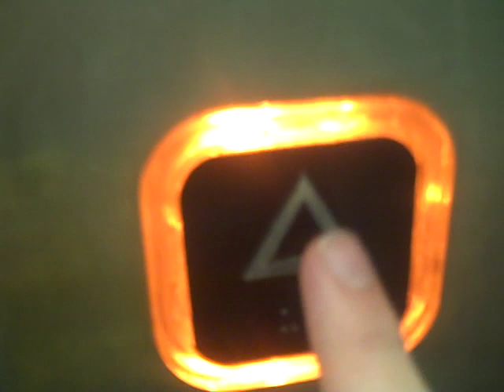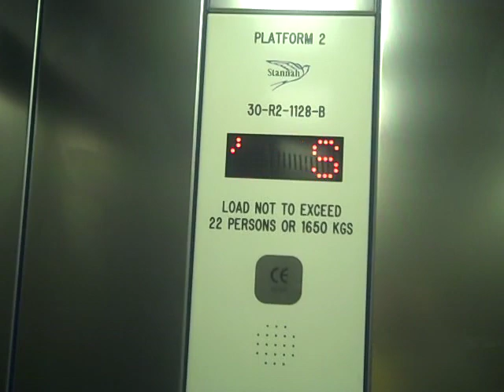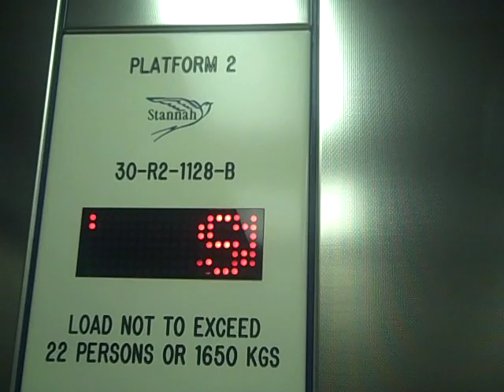Stannah Lift @ Chichester Platform 2.AVI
Serial No: 1128-B